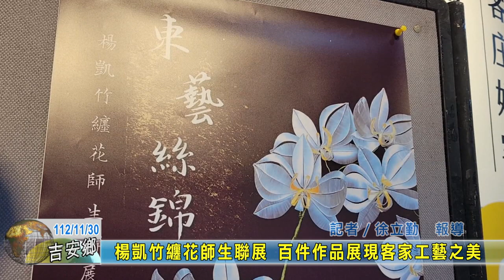20231130 07 楊凱竹纏花師生聯展 百件作品展現客家工藝之美